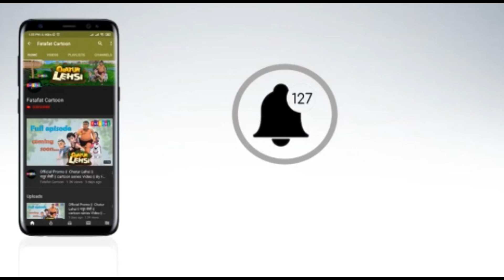दयालु चिड़िया की कहानी || Dayalu chidiya Hindi Moral Stories For Kids - Hindi_Kahaniya.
Cartoon Movie By Fatafat Creation
✿Animation                   : Tushar saini, Vickey Kumar &  Mukesh Kumar Baghel
✿Video Editor                : Tushar saini
✿Graphic Designer       : Fatima khan
✿Story writer                 : Lucky sukhdev
✿Narrator                       : Monisha Chaudhary

Welcome to the Fatafat Creation Channel and the home of all cartoon moral stories.

3.Stories for Kids ! Chatur Lehsi & Pagal Hathi !! चतुर लेशी और पागल हाथी !! MORAL STORY FOR KIDS !!
7.ड्रैगन का आतंक - Dragon ka Anth - Moral Stories For Kids - Fairy Tales 3D - Fatafat Creation
.shorturl.at/hio02

✿ Story:
✿ Animator: Fatafat Creation  Animation Team

★ DAILYMOTION: